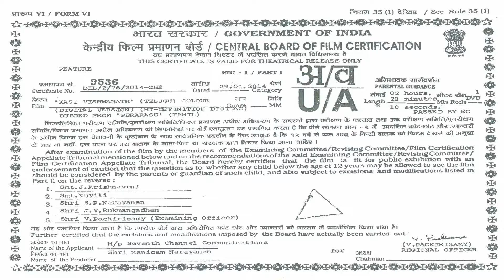Kasi Viswanath Movie Theatrical Trailer ,S Cube TV